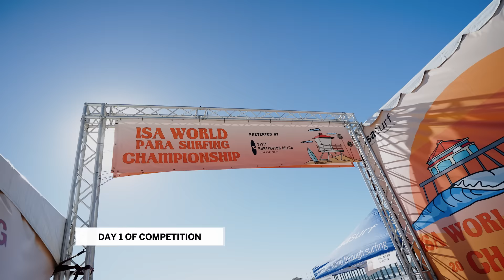Highlights - Competition Day 1 - 2024 ISA World Para Surfing Championship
November 3-9, 2024 - Huntington Beach, CA